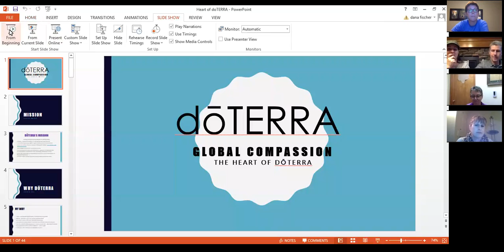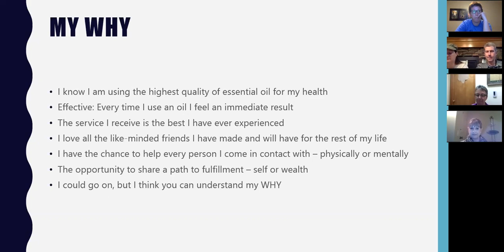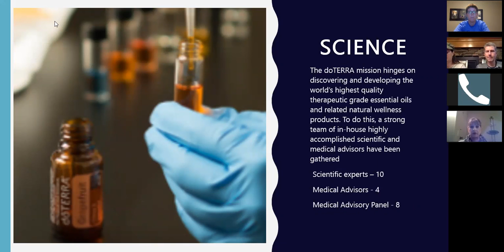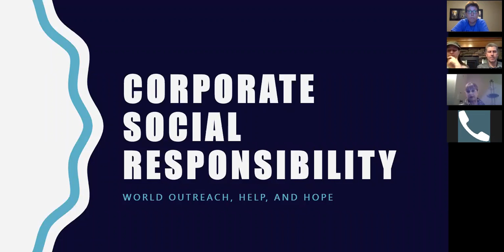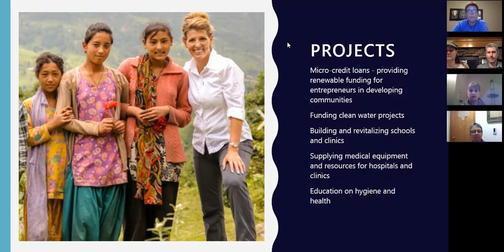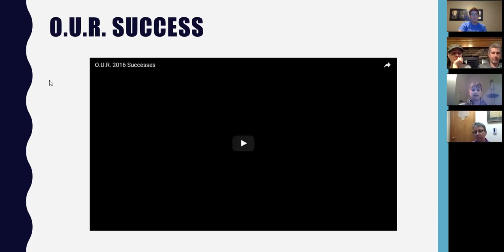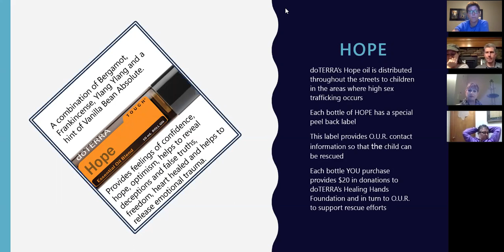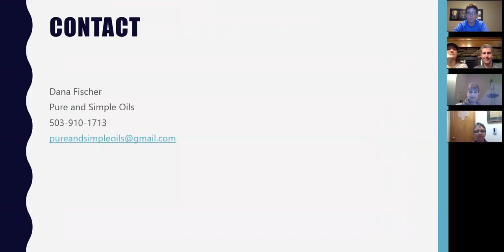The Heart of doTERRA